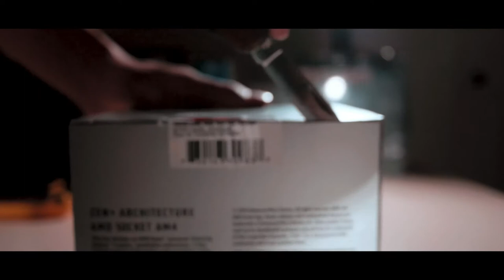PC BUILD B-ROLL